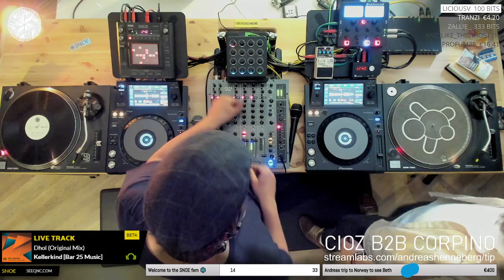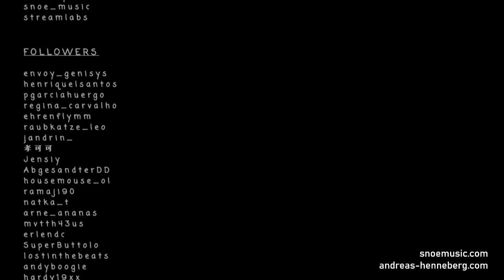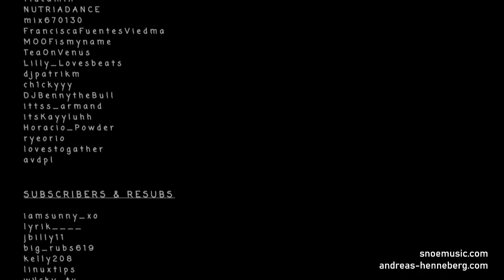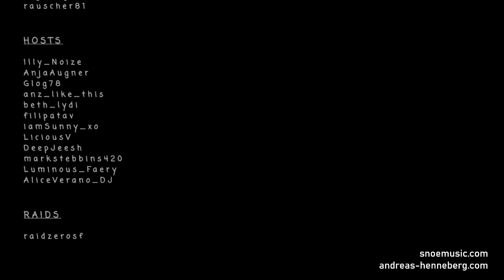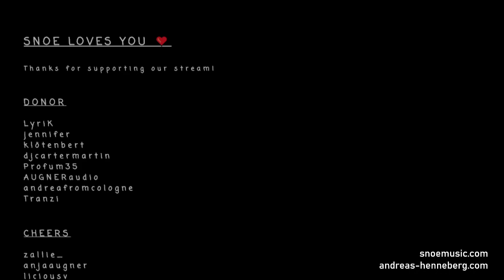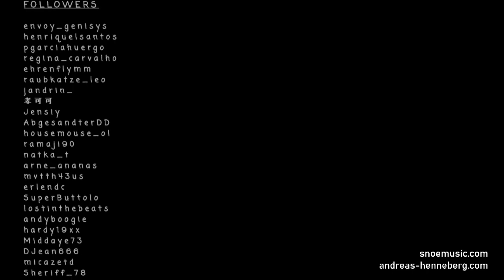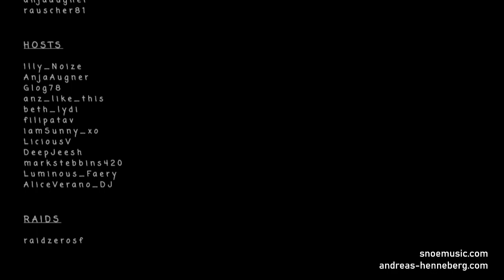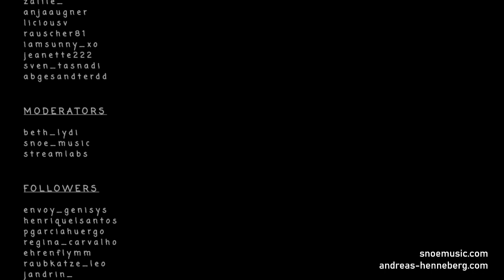Live from the SNOE Headquarter in Berlin. T.M.A. | CIOZ | CORPINO | ANDREAS HENNEBERG